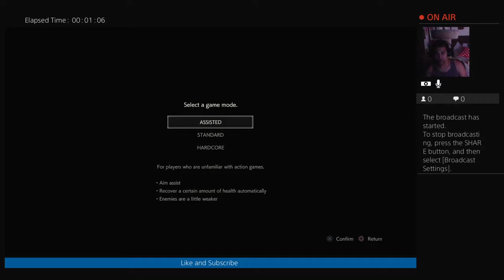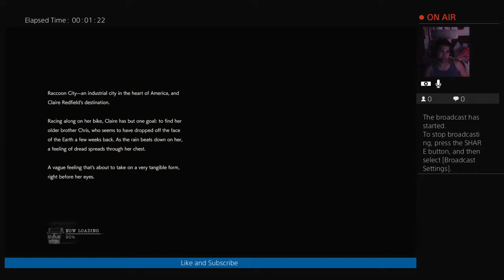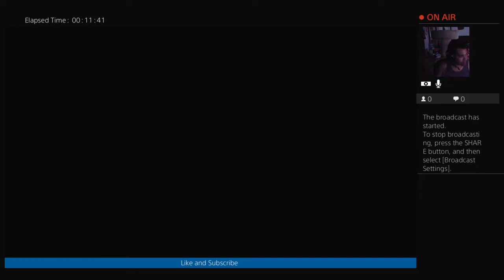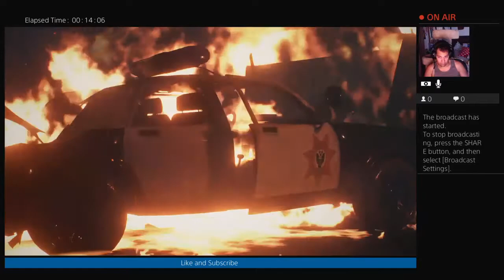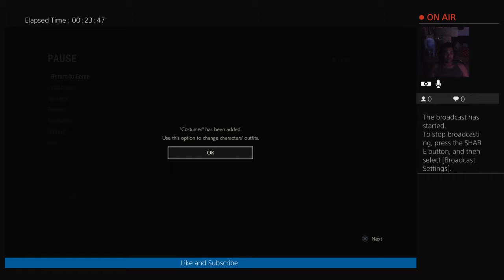ResidentEvil2 ( Claire Begining)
Come check out the next chapter of this amazing game